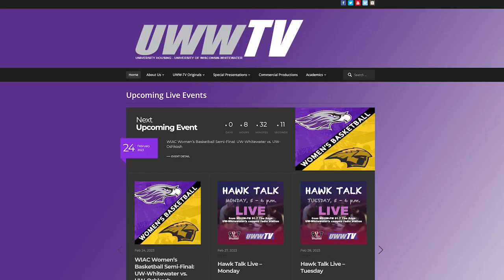UWW-TV Sports Update: February 27, 2023